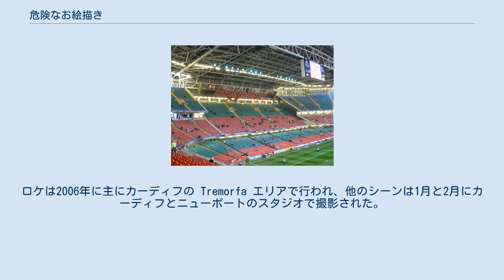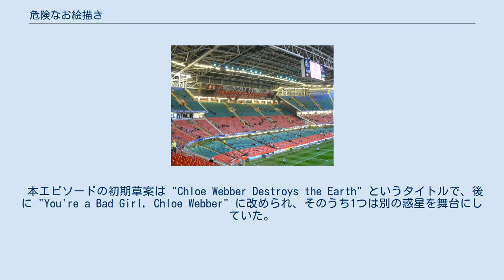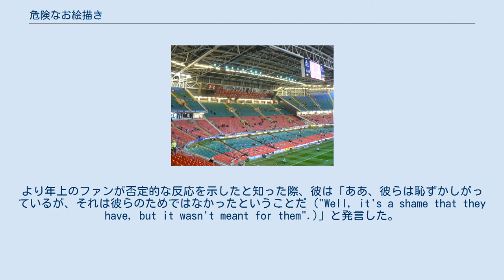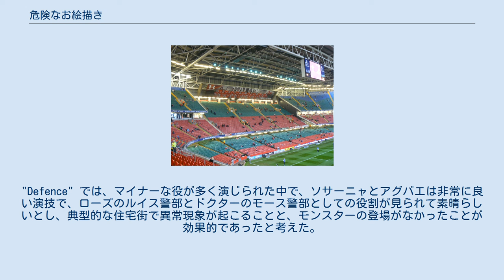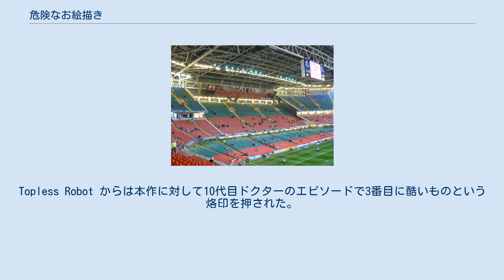危険なお絵描き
「危険なお絵描き」（きけんなおえかき、原題: "Fear Her"）は、イギリスのSFテレビドラマ『ドクター・フー』のシリーズ2第11話。
2006年6月24日にBBC Oneで初めて放送され、脚本はマシュー・グラハム、監督はユーロス・リンが務めた。
 本作の舞台は2012年ロンドンオリンピックの開会式の日のロンドンである。
本作では、異星人のタイムトラベラードクターと彼の旅のコンパニオンローズ・タイラーが、孤独な少女クロエ・ウェッバーを調査する。
彼女は絵に描いた人々を消滅させる能力を持っていた。
 本作は却下されたスティーヴン・フライの脚本を低予算で置き換えたエピソードである。
ロケは2006年に主にカーディフの Tremorfa エリアで行われ、他のシーンは1月と2月にカーディフとニューポートのスタジオで撮影された。
グラハムは当初、後に放送されることになる暗いフィナーレを和らげる、子供向けのソフトなエピソードを執筆するよう依頼された。
本エピソードはイギリスで714万人の視聴者数を記録し、評価指数は83であった。
本作は住宅地を舞台にしたことと演技が批評家から高い評価を受け、型通りで普通のプロットであることが批判された。
グラハムはこのエピソードを楽しんだ子供たちから手紙を受け取ったが、後に大人のファンからの反応が良くないことも知った。
 脚本家マシュー・グラハムは、番組責任者ラッセル・T・デイヴィスに本作が予算を削減された上に舞台が住宅街になることを告げられたが、それでもエピソードの執筆を依頼されたことに興奮した。
グラハムは2011年に、さらに暗いフィナーレが続いて放送されるため、大人や年配の『ドクター・フー』のファンよりも子どもたちを対象にしたエピソードを最初から作り始めたと主張した。
デイヴィスは特別に、77歳の息子のために執筆するようグラハムに依頼した。
 本エピソードの初期草案は "Chloe Webber Destroys the Earth" というタイトルで、後に "You're a Bad Girl, Chloe Webber" に改められ、そのうち1つは別の惑星を舞台にしていた。
 オリンピックスタジアムに使用されたカーディフのミレニアム・スタジアム トリッシュ・ウェッバー役ニーナ・ソシャーニャとケル役アヴドゥル・サリスは2003年の映画『ラブ・アクチュアリー』に出演していた。
クロエ・ウェッバー役のアビソラ・アグバエは、キャスティングディレクターのアンディ・プライオーが役のオーディションを行っていた課外活動のドラマクラブで見つけ出された。
アグバエはクロエの通常人格とアイソラスに憑依された状態の両方を演じ、後者はアグバエ自身も気味が悪いと感じた。
アイソラスとして演技する際には彼女は囁き声を出す必要があり、ポストプロダクションでエコーが加えられた。
彼女はハスキーボイスだったため囁くことに難しさを覚えた。
アグバエが絵を描き、シリーズのストーリーボーダーであるシャウン・ウィリアムズが食器棚に父親を描いた。
 「危険なお絵描き」はイギリスで2006年6月24日にBBC Oneで初めて放送された。
イギリスでの当夜の視聴者数は660万人で、番組視聴占拠率は39.7%を記録した。
視聴者数の最終合計値は714万人で、その週のBBC One の番組で12番目に視聴者が多かったことになる。
本作の評価指数は83を記録した。
日本では2007年2月27日にNHK BS2で、2008年2月19日にNHK教育で放送された。
2011年3月27日には LaLa TV で放送された。
 グラハムはこのエピソードに満足しており、エピソードを楽しんだ子供たちからの手紙も受け取った。
より年上のファンが否定的な反応を示したと知った際、彼は「ああ、彼らは恥ずかしがっているが、それは彼らのためではなかったということだ ("Well, it's a shame that they have, but it wasn't meant for them".)」と発言した。
IGNのアフサン・ハクは本エピソードを10段階評価で5とした。
彼は終盤の母と娘の結び付きが機能したとして、演じたクロエ・ウェッバーとしてアグバエの能力を十分と評価し、気味の悪さを発揮したとコメントした。
一方で彼は本作を平坦かつ形式通りと呼び、その全てをやや面白みに欠けると論評した...